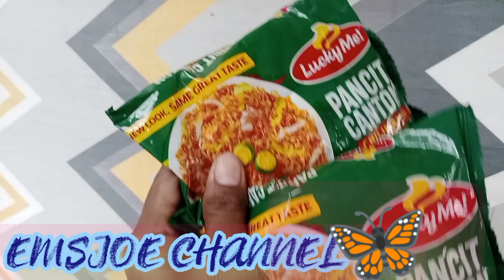SIMPLING BUHAY SA PROBENSYA || COUNTRYSIDE || Emsjoe Channel 🦋